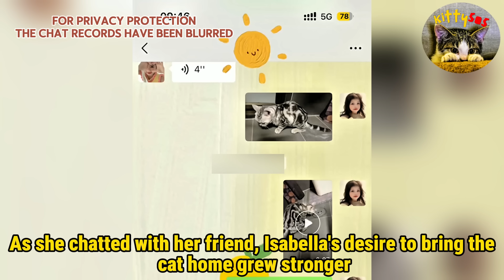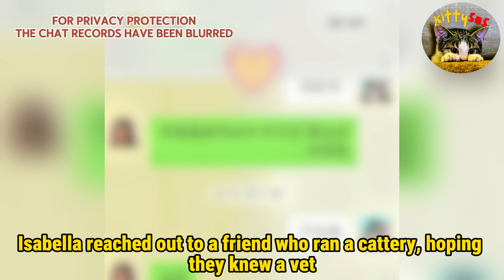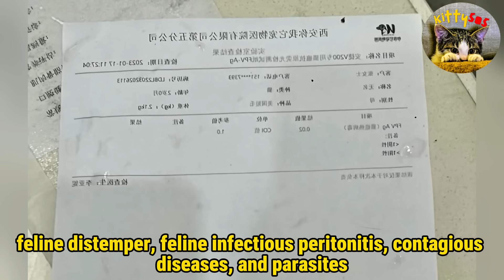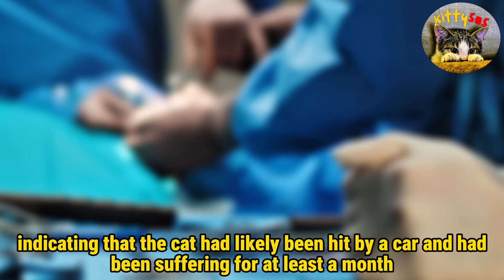The stray cat wants to survive, but its broken hind leg won't allow it, until...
This freezing December, a stray cat with a broken leg stumbled upon Isabella's doorstep. What started as a kind gesture turned into a life-or-death situation. The vet revealed shocking news - multiple fractures, potential blindness, and a hefty surgery cost! Witness Isabella's heartwarming journey as she fights for this cat's survival, defying all odds!